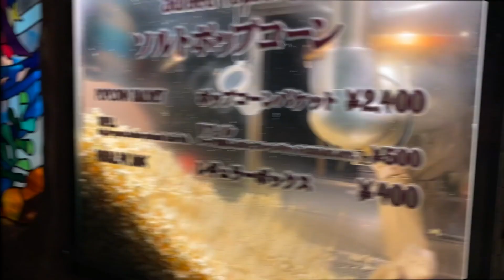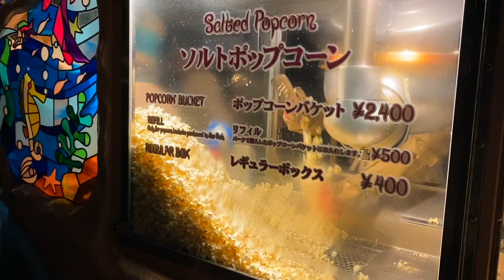COUNTDOWN 2020 in Tokyo Disney Sea【New Years Eve】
today's vlog is【COUNTDOWN IN TOKYO Disney SEA】

〜My vlog post at the 7:30 p.m 〜

about me...